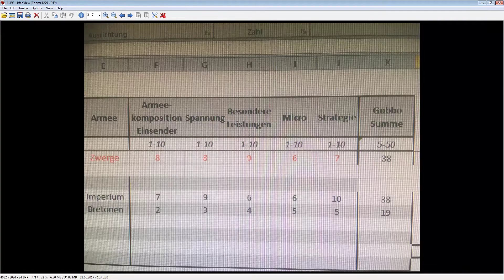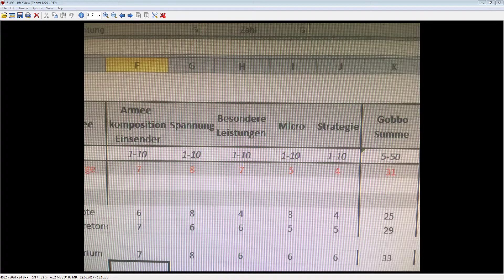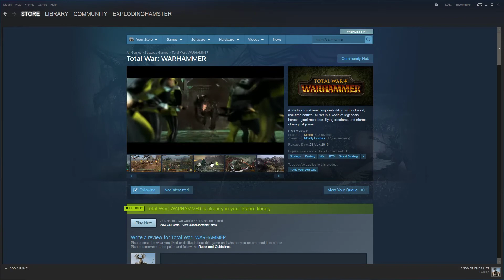Warhammer im Sonderangebot, Hardware-Schlacht - Zerstörung der C:\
Total War: Warhammer gibt es momentan im Steam Summer Sale für 20 €!
Neue Kampagnenwünsche bitte in die Kommentare schreiben. :)

Meine C:\ Platte den Geist aufgegeben um ca. 20:00 Uhr lokaler Zeit.

20:00 PC fährt nicht mehr hoch.
21:00 Analyse hat ergeben, dass meine C:\ Festplatte nicht mehr funktioniert.
21:30 Neue 240 GB SSD gekauft
22:00 Eingebaut und versucht Windows 7 zu installieren.
22:10 Windows lässt sich nicht auf der neue SSD installieren?? Warum? Fehler 0x80300024

22:20 Alle anderen Festplatten vom Mainboard abgezogen. Nochmal probiert. Installation läuft.
22:23 Wer hätte gedacht, dass es so lange dauert Windows-Dateien zu expanideren.
22:42 Installation abgeschlossen. Windows Updates werden heruntergeladen. Steam und andere Programm laden nebenher.
22:44 Kann doch nicht nebenher installieren, da die anderen Festplatten noch abgestöpselt sind. Ein paar Sachen vielleicht. Wenigstens geht das Herunterladen, weil Chrome installiert ist. :)
22:52 1.5 GB Windows Updates heruntergeladen...mal sehen wie lange das installieren dauert.
22:53 Update 10 von 192 wird installiert...
22:57 Update 34 von 192. Anderes kann ich nebenher nicht installieren. Wenn der PC neustartet muss ich die anderen Festplatten wieder einstecken. Mal sehen wir bis zu Warhammer in 1 Stunde vordringen können.
23:09 Update 90 von 192.  Ich esse etwas AFK während es updated.
23:30 Update 140 von 192. AFK während es updated.
23:36 Update 165 von 192.
23:36 Update 171 von 192. Stream um 30 Minuten verschoben. Kommt aber noch. Nur leider etwas später.
23:52 Update 171 dauert besonders lange...
23:58 Habe mich dazu entschieden, dass etwas mit dem Update nicht stimmt. Immernoch dabei und im Updateverlauf werden lauter Fehler angezeigt. Abbrechen. Aber das dauert auch. Vielleicht kann ich jetzt mal neu starten.
00:19 Neugestartet, Festplatten angesteckt, Steam Installation läuft
00:22 Installation über alten Steam Ordner hat funktioniert. Versuche Warhammer zu starten. OBS installiert, Netzwerktest gemacht.

Total War: Warhammer ist Eigentum von Creative Assembly, Sega und Games Workshop.

Mordheim: City of the Damned ist Eigentum von Rogue Factor und Focus Home Interactive.

Space Hulk und Space Hulk: Ascension ist Eigentum von Full Control